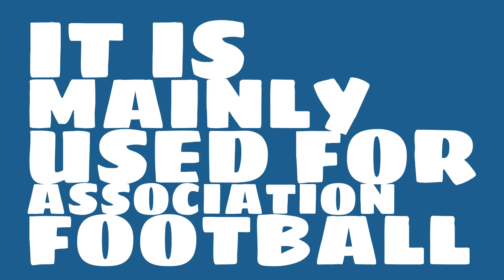Where is Stadion Crvena Zvezda?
Watch this video to learn all about Stadion Crvena Zvezda in Belgrade, Serbia.